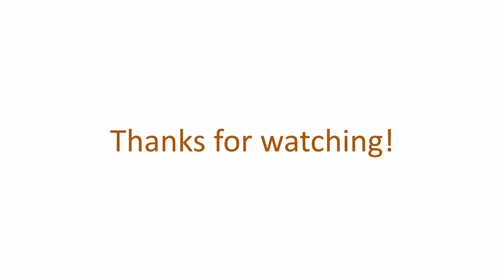How to Draw a German Short Haired Pointer Step by Step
Hi! I love dogs and hopefully with this dog profile drawing I can help others learn how to draw a dog, a German Short Haired Pointer in this case. This is a standing dog drawing, full body dog drawing tutorial.
A dog pencil drawing can be a nice gift or a beautiful picture for the wall or just a relaxing time creating it.
Stop the video as and when you need to, so you can progress at your own speed.